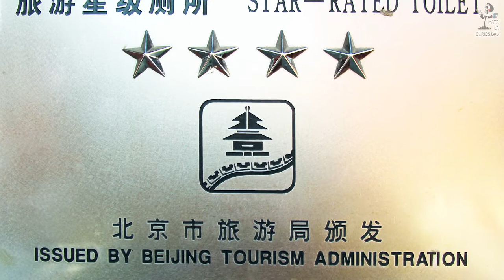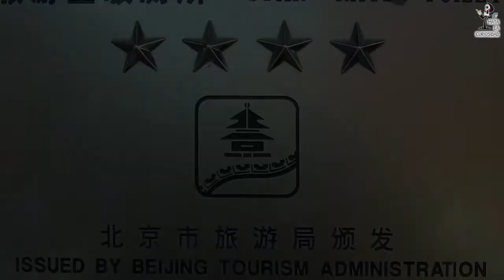TOP 5 CURIOSIDADES DE CHINA que NO sabías, y te harán ALUCINAR O_O 😱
Las curiosidades de China más raras que podrías imaginar.

Ciudades fantasmas en china donde no vive nadie en muchos años.
Ejercitos de palomas militares.
Millones de personas que viven en cuevas.
Bebés y niños que no llevan pañales pero usan unos pantalones muy peculiares.
Los aseos más raros del mundo.

¿Cual de estas cinco curiosidades te ha llamado más la atención?

CREDITS
Short clips not more than 10 seconds are used from the following videos under Section 107 of the Copyright Act 1976, allowance is made for 'FAIR-USE' for purposes such as criticism, comment, news reporting, teaching, scholarship, and research.